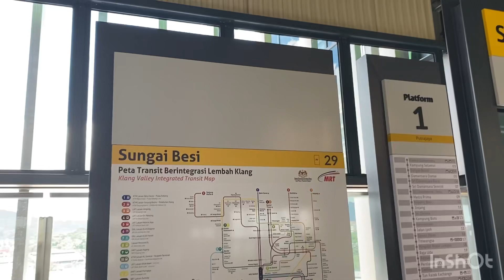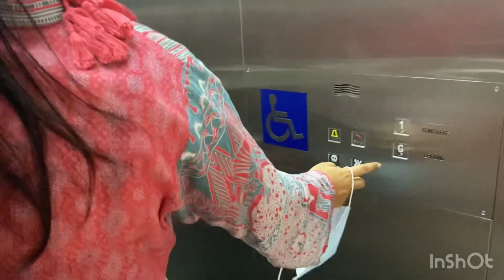LRT Journey | Putra Heights | Putrajaya